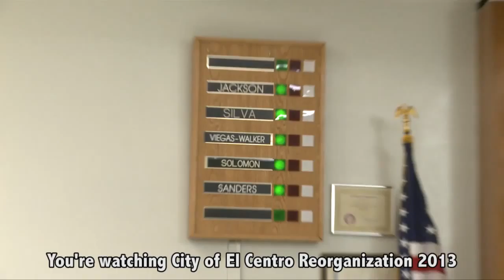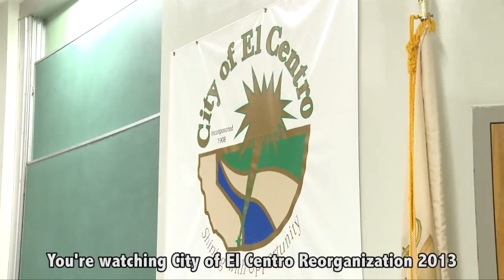City of El Centro Reorganization Meeting2013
City of El Centro Reorganization Meeting 2013